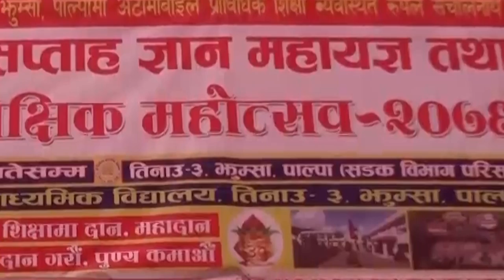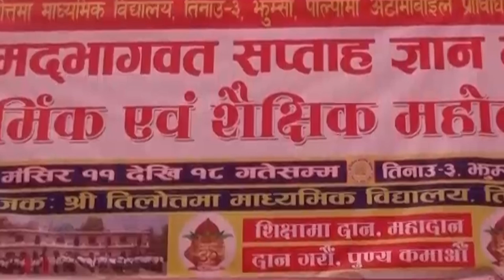श्रीमदभागवत सप्ताह ज्ञान माहयज्ञ झुम्सा भाग ४ || Buddha TV